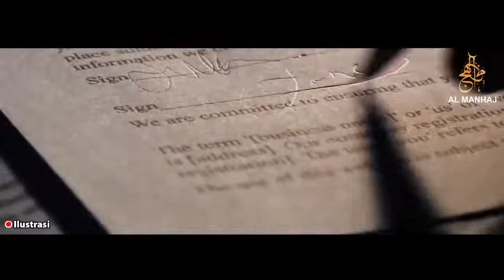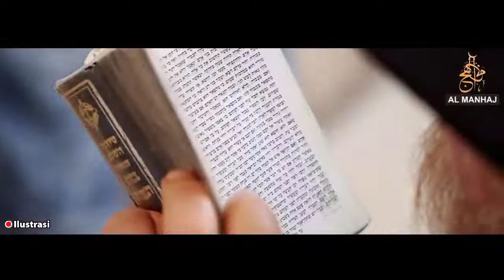Inilah rencana terakhir mereka sebelum kedatangan DAJJAL